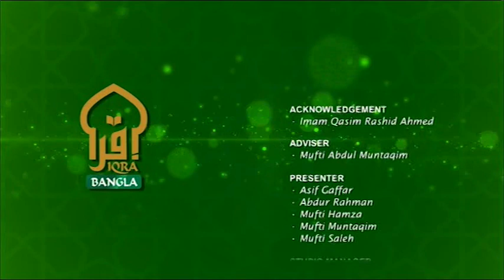Alor Dishari Full (Rules of Qurbani) 12072020 By Shaikulhadith Mufti Abdur Rahman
পুরো পরিবারে পক্ষ থেকে এক কোরবানী দিলে কি পরিবারের সকলের কোরবানী আদায় হয়ে যাবে ?